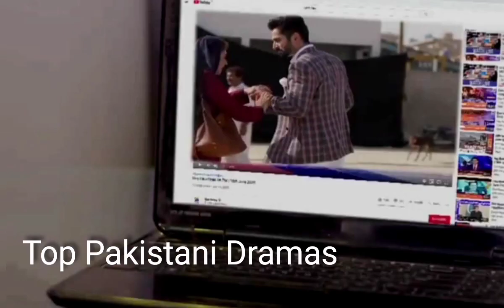Deewangi Episode 36 Promo | Deewangi Latest Promo Episode 36